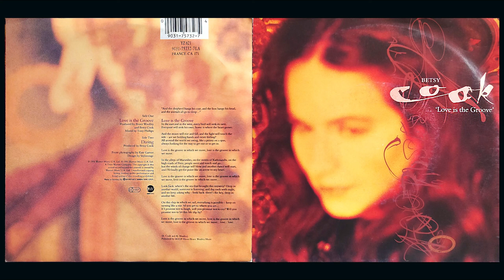Betsy Cook - Love Is The Groove